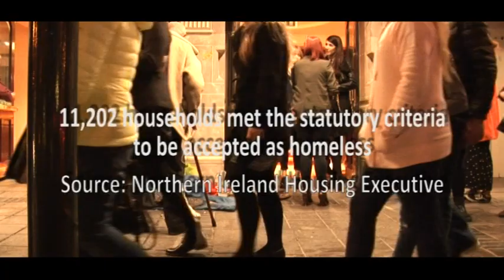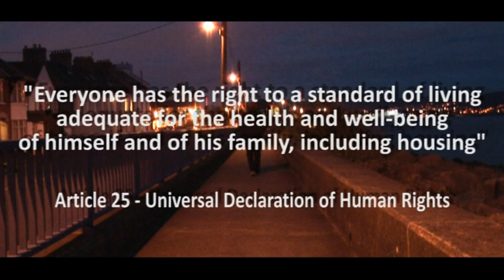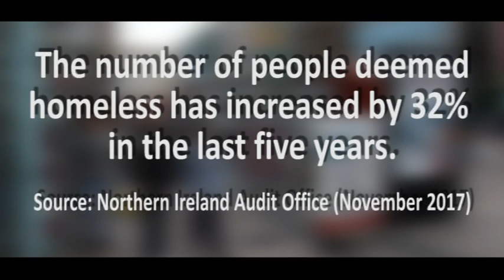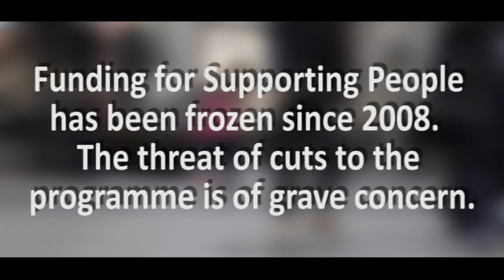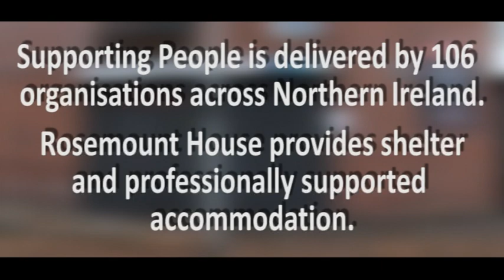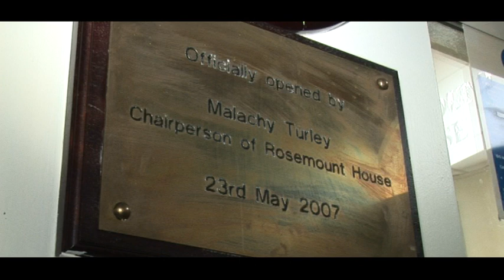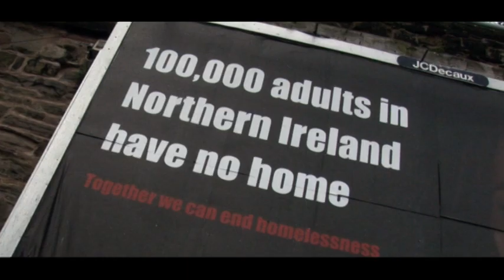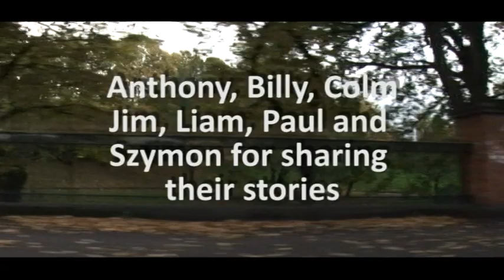Still Somebody -Supporting People - Episode Two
‘Still Somebody: Supporting People’ is a new documentary film about homelessness produced and directed by Cormac McArt, Westcourt Centre and Andy McDonagh, Eclipso Pictures.

Housing is a basic human right as well as a social need. Homelessness in Northern Ireland has remained at historically high levels since 2005/06 and the situation is of grave concern. The number of people deemed homeless has increased by 32% in the last five years and there are 37,586 households on the waiting list for social housing.

Supporting People is the government funding programme that provides more than 880 housing related support services across Northern Ireland. The programme plays a key role in preventing and reducing homelessness and offers a crucial safety net to the vulnerable and marginalised.

Funding for Supporting People schemes has been frozen for 10 years and will face the threat of a 5% cut in March 2018. This could see services closed.

This film shines a light on some of the groups and individuals impacted by the Supporting People programme, and highlights the need to give those who are homeless a voice.

It was premiered on 29th November in Belfast as part of Homelessness Awareness Week 2017.